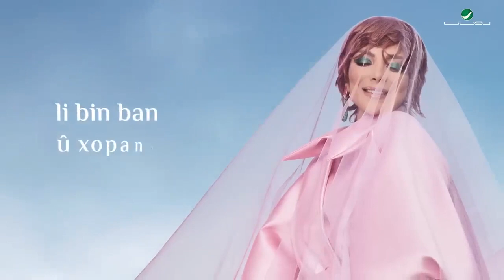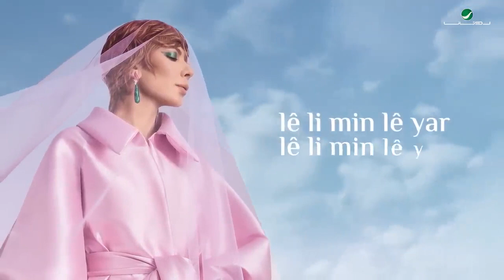Assala Kevokim Lyrics Video 2022 أصالة كڤوكيم | اصالة | كفوكيم